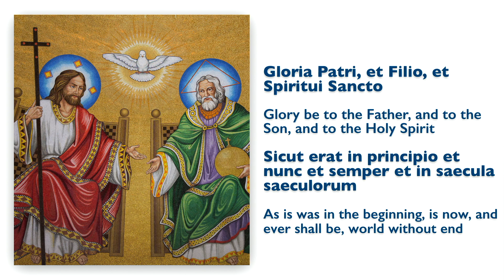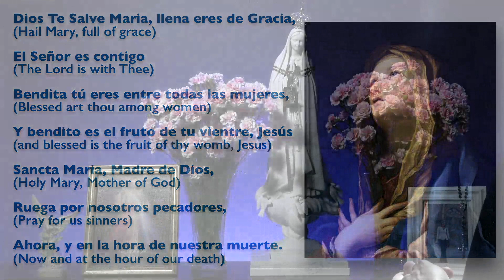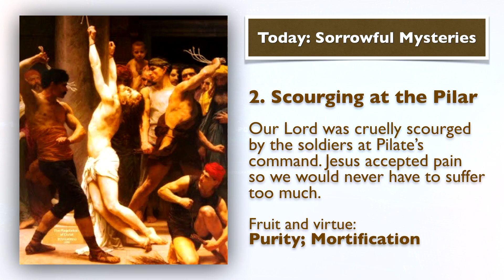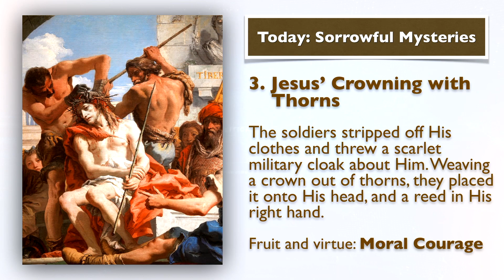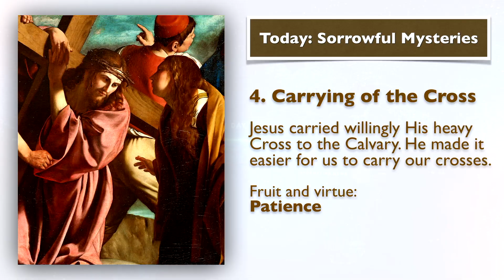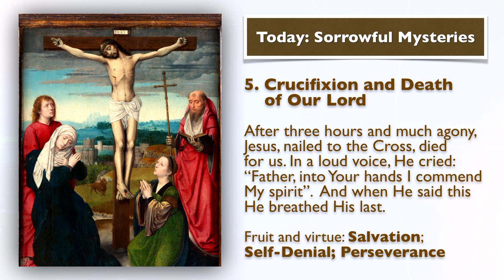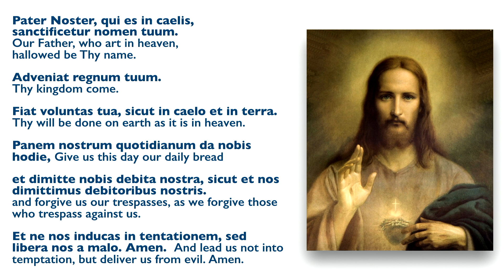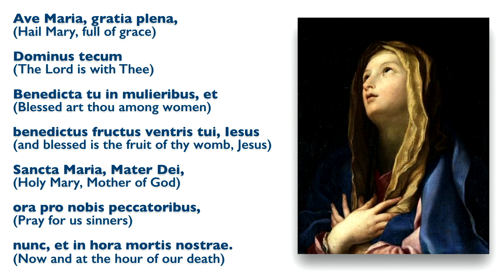FEB 10, 2023, Holy Rosary (Sorrowful Mysteries) | Prayer for Turkey and Syria | Today at 7:30 pm ET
Friends of the Rosary:

We continue to ask for the intercession of the Virgin Mary for the 23,000 victims of the earthquake in Turkey and Syria, their families, friends, and all those injured. The chaos in the region is making it very difficult for aid to arrive, and people are desperate.

In today's Gospel (Mk 7:31-37), the apostles witnessed Jesus healing a deaf man, allowing him to both hear and speak.

"Ephphatha!" Jesus exclaimed, meaning "Be opened!" At once, the man's ears were opened and his speech impediment was removed, enabling him to speak clearly.

"He makes the deaf hear and the mute speak," the apostles marveled.

This serves as a metaphor for all of us, reminding us to listen to the Eternal Word and have the courage to speak the truth.

Ave Maria!